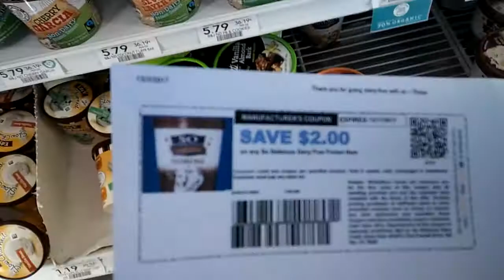So Delicious Frozen Yogurt 75¢ each at Publix